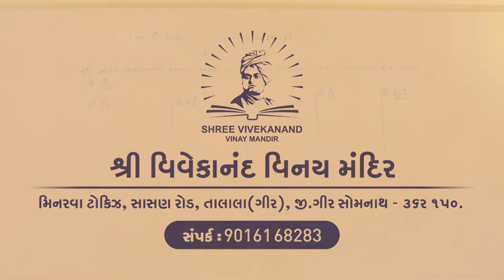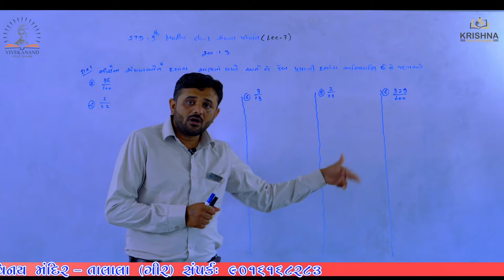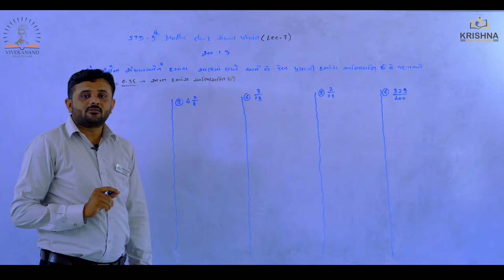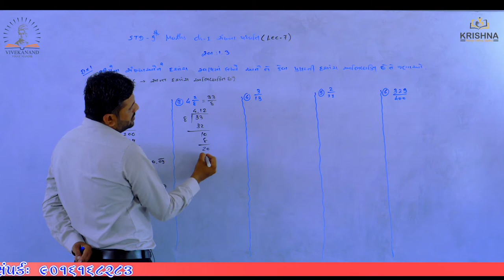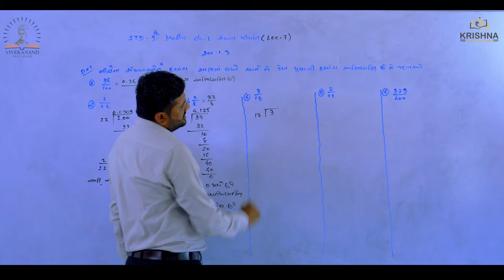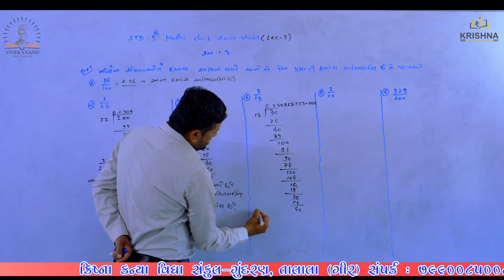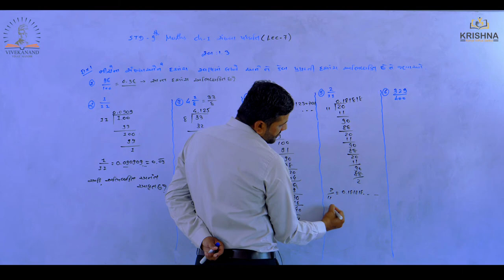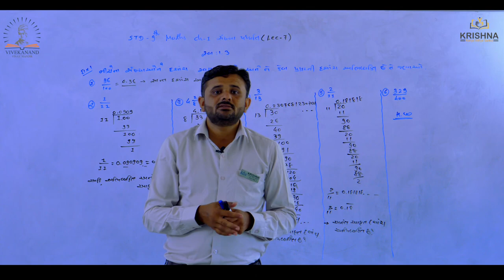Std:09 | Maths |Chapter-01 - સંખ્યા પદધતિ l Lecture-07| by Ravi sir| NCERT/GSEB